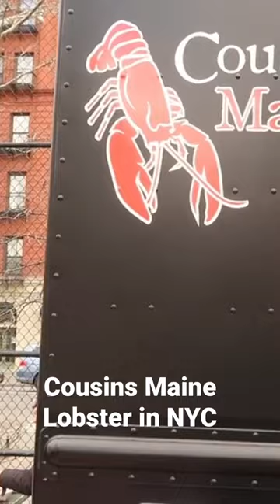Cousins Maine Lobster food truck in NYC